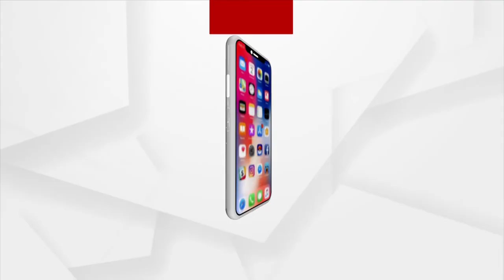ନିର୍ଲଜ ନିର୍ଦ୍ଦୟ ଭାବେ ଦେଶକୁ ଲୁଟିଛି କଂଗ୍ରେସ : ନକଭି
ପାଞ୍ଚ ଦଶକ ଧରି ଦେଶକୁ ନିର୍ଲଜ ନିର୍ଦ୍ଦୟ ଭାବେ ଲୁଟିଛି କଂଗ୍ରେସ । ଏବେ ଏହି ପାର୍ଟିର ଦେଶକୁ ପରିଶୋଧ କରିବା ସମୟ : କେନ୍ଦ୍ର ସଂଖ୍ୟାଲଘୁ ମନ୍ତ୍ରୀ ଶ୍ରୀ ମୁଖତାର ଅବାସ ନକଭି